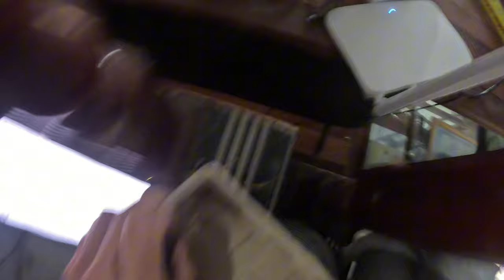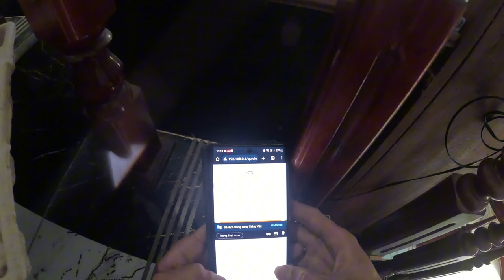modem phụ khách hàng bị hỏng và kỹ thuật viên viettel thay lại cho kh modem 4 râu ! đổi tên wifi